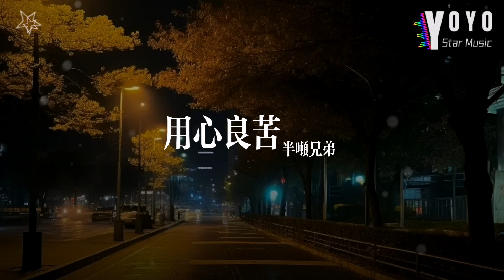用心良苦 - 半吨兄弟 | 原唱 - 张宇 | 好歌好曲每一天 | 动态歌词/Lyrics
优星音乐

Yoyostar Music Channel

原唱：张宇
作词：十一郎
作曲：張宇

妳的脸有几分憔悴
妳的眼有残留的泪
妳的唇美丽中有疲惫
我用去整夜的时间
想分辨在妳我之间
到底谁会爱谁多一点

我宁愿看著妳
睡的如此沉静
胜过妳醒时决裂般无情

妳说妳 想要逃 偏偏注定要落脚
情灭了 爱熄了 剩下空心要不要
春已走 花又落 用心良苦却成空
我的痛 怎么形容 一生爱 错放妳的手

我宁愿看著妳
睡的如此沉静